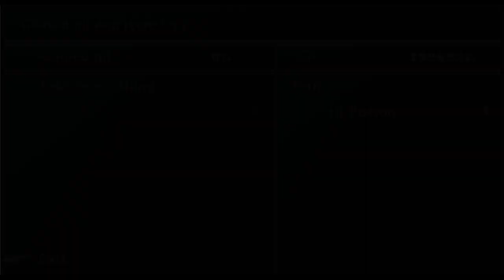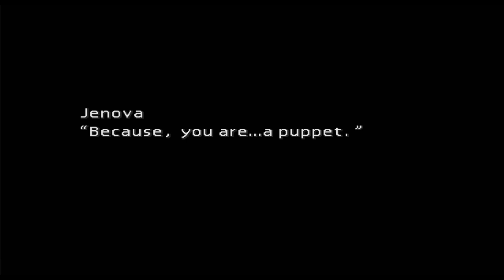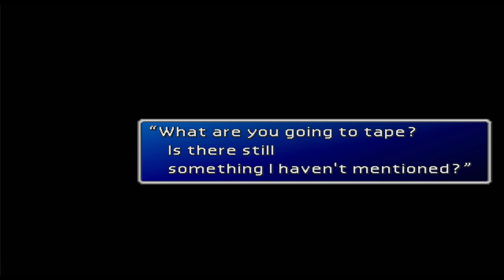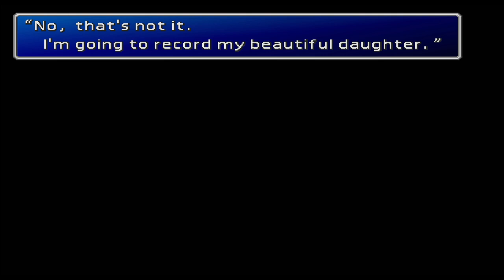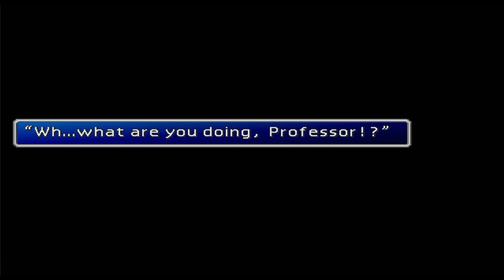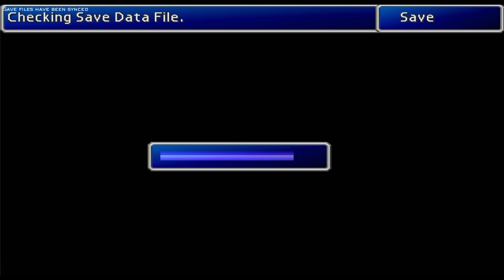Adeus, Aerith. Olá Weapons, Meteoro e Sephirot de verdade parte 1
Final da Parte 1/3 do jogo e começo da parte 2/3